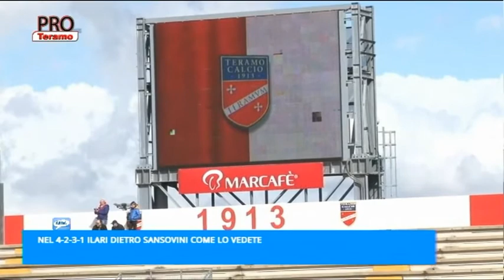Pro Teramo 25^ puntata del 7 marzo 2017